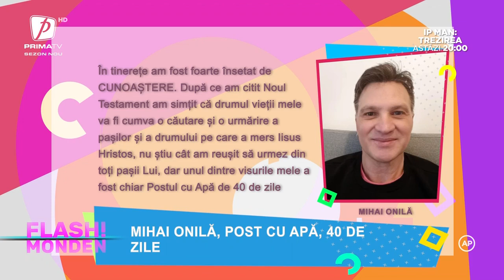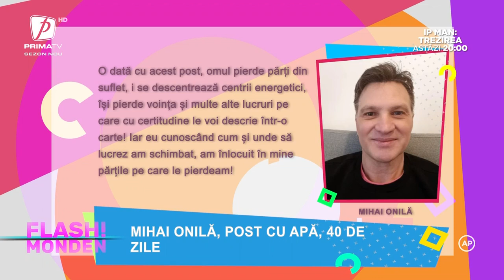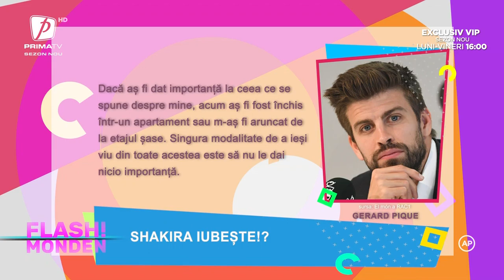Flash Monden - 19 februarie